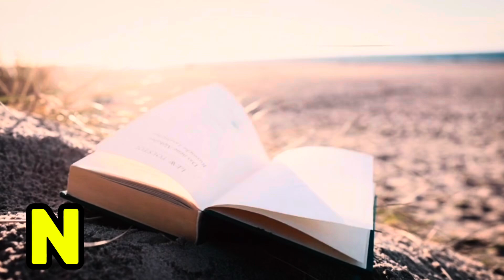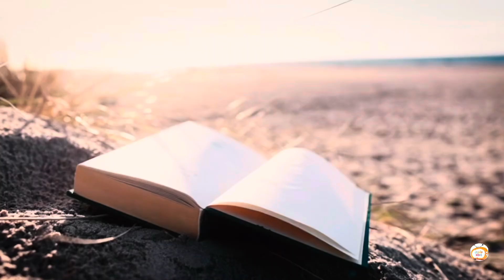Catchy ABC Phonics Song - Sing, Dance, and Learn the Alphabet!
Description: Sing along to this catchy ABC Phonics Song! Each letter has its own fun sound, and with music and movement, your kids will remember every letter in no time. Join the ABC dance party for an unforgettable learning experience!